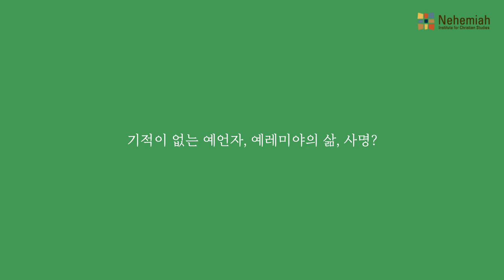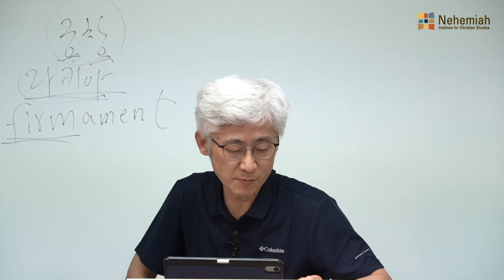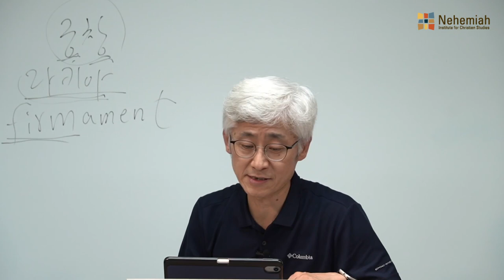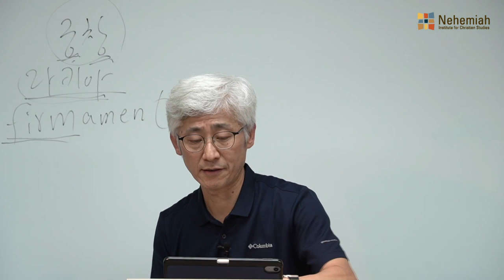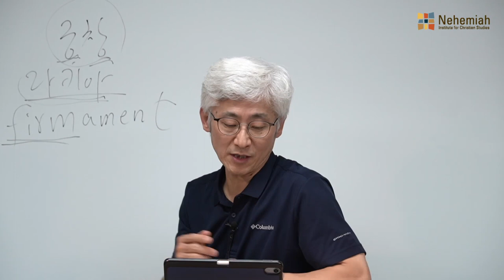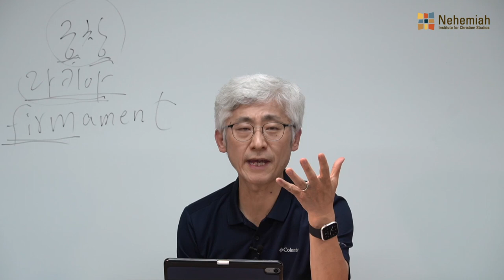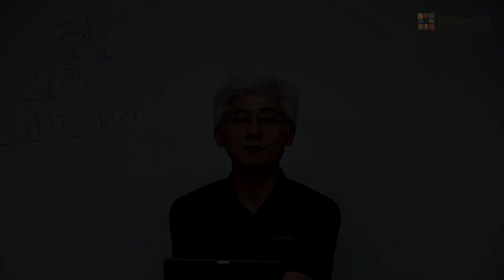Q. 기적이 없는 예언자, 예레미야의 삶, 사명?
기독교학 심화과정 [예언과 역사] 질의응답 중